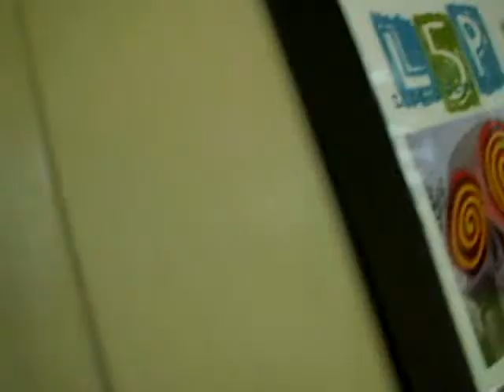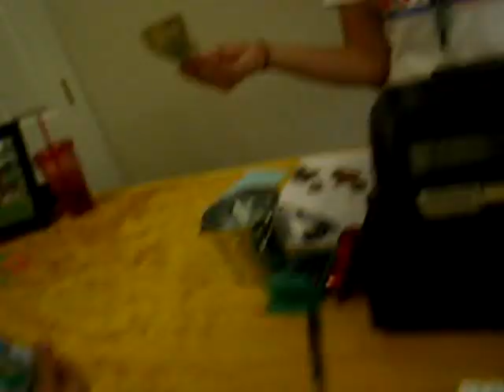2nd DAY AT CAMP!!!!